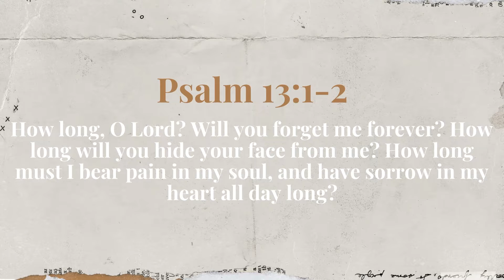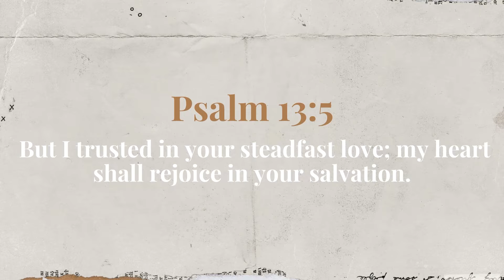8-11-2022 Midweek with Mark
Have you ever cried out to the Lord for help? Have you ever wondered where he was in your greatest moments of need? Life is filled with times of sorrow and sadness where we feel all alone. But as Pastor Mark shares with us in this week's Midweek with Mark, there comes a turning point when your pain and struggle can go to joy and rejoicing as put you firmly plant your trust in God's unfailing love.